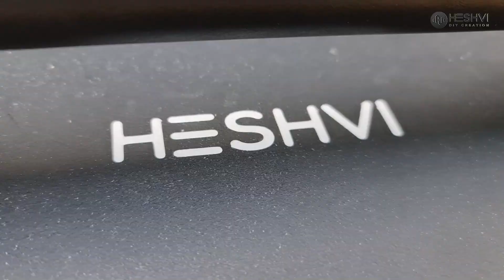Building a Portable DIY Speaker | How To Make Bluetooth Boombox Speaker With TPA3116D2 50w+50w